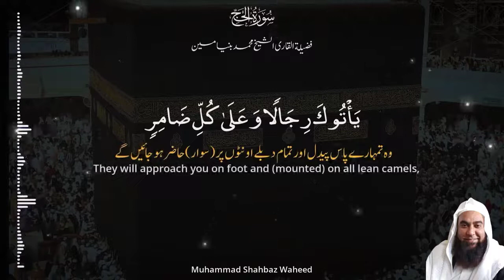Hajj Special | Qari Mohammad Binyameen